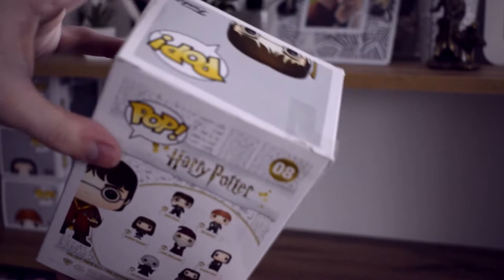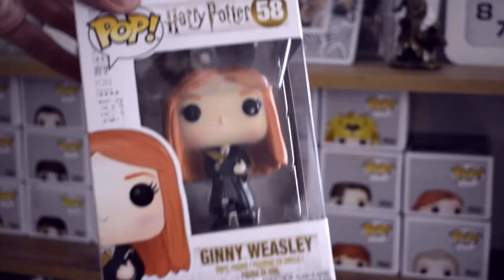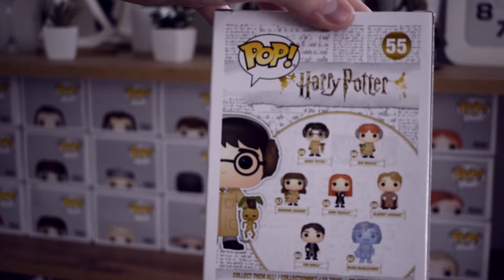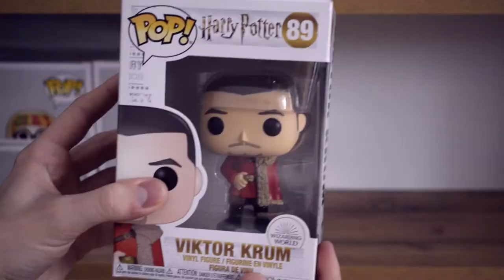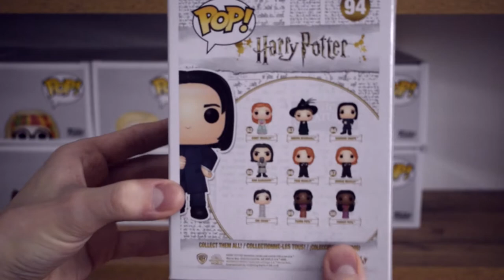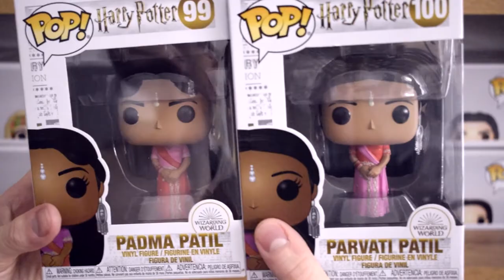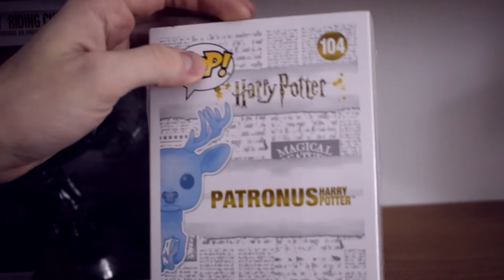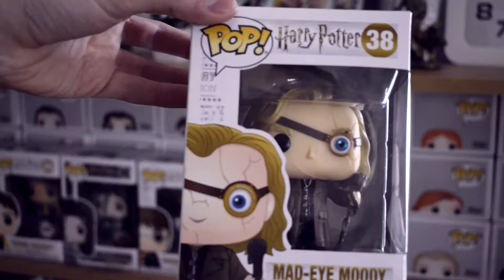KOMPLETNÍ ODHALENÍ MOJÍ OBROVSKÉ SBÍRKY?!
V návaznosti na předchozí video se dnes pustím do přerovnání celé skříňky s mou kompletní sbírkou Funko POP figurek ze série Harryho Pottera! 😍 Buďte u toho se mnou a uvidíte všechny figurky detailně, uslyšíte o nich nějaké zajímavosti, a co dnes nestihneme, na to Vás odkážu na příště 🥳

Budu moc rád i za nějaký komentář a v něm třeba inspiraci pro další video.

Co by Vás zajímalo? 😇